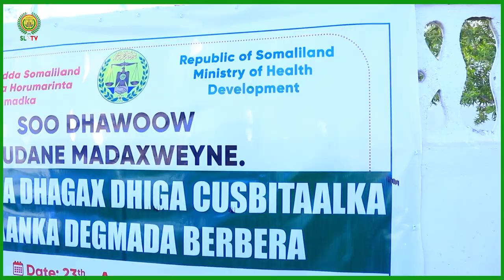Madaxweynaha JSL Muuse Biixi Cabdi ayaa dhagax dhigay Cusbitaalka Maanka Ee Magaaladda Berbera.